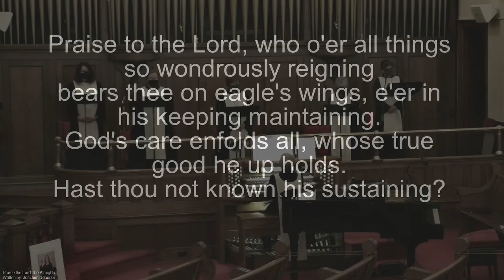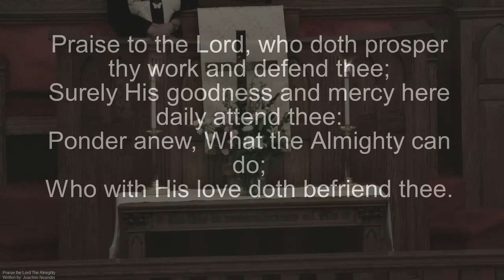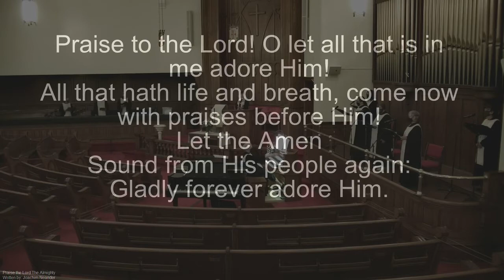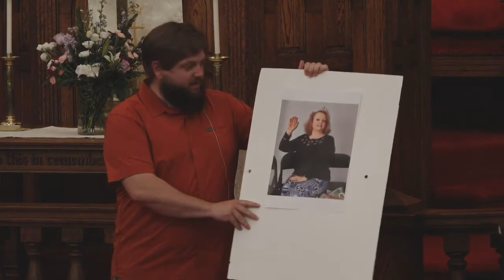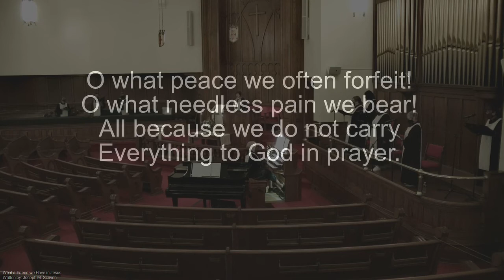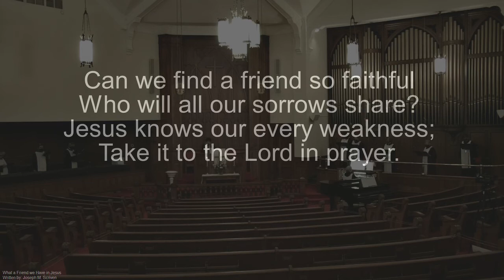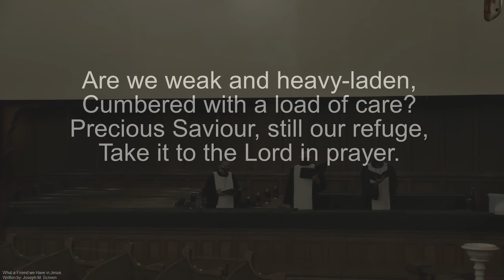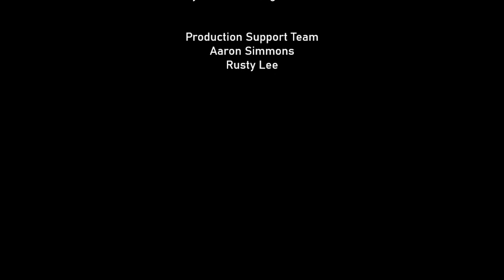Worship from Broad Street UMC Statesville on May 9th 2021 The Big Little Word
Welcome to worship!  We are so glad you took some time to join us.  The sermon today is on John 15: 9-17